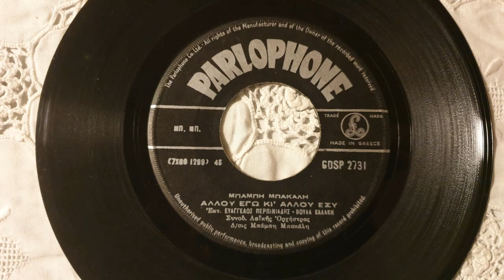ΑΛΛΟΥ ΕΓΩ ΚΙ ΑΛΛΟΥ ΕΣΥ///ΒΑΓΓΕΛΗΣ ΠΕΡΠΙΝΙΑΔΗΣ///ΡΟΥΛΑ ΚΑΛΑΚΗ